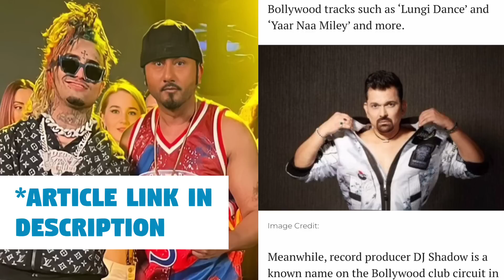Casanova (RELEASE DATE) Yo Yo Honey Singh | LiL Pump | Honey Singh New Song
yo yo honey singh, honey singh new song, yo yo lil pump, yo yo honey singh lil pump song, release date, ka kha ga gha, casanova yo yo honey singh

honey singh ka gana, honey singh statuss